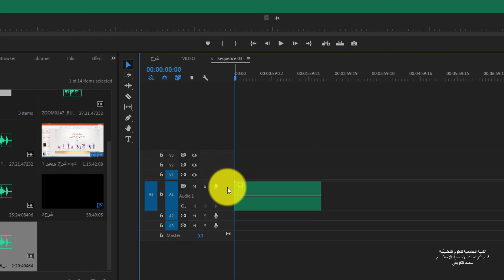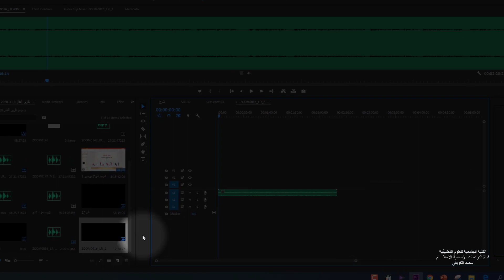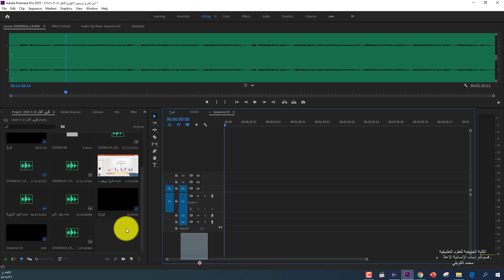حل مشكلة عدم ظهور الصوت في البريمير 2020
اذا اعجبك الفيديو 😍
لا تنس ( الايك )👍

قناتي بعد الحذف حيث وصلت قناتي الأولى(محمد الكويفي) الى 51000 مشترك، وملايين المشاهدات
حل مشكلة عدم ظهور الصوت في البريمير 2020 محمد كويفي
غزة الان
فلسطين اليوم
اسمعني
وكالة شهاب
سكاي نيوز
الجزيرة عاجل
اخابر غزة الان
الاخبار العاجلة